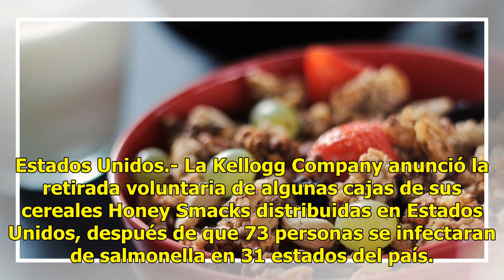Kellogg retira cajas de cereal por posible Salmonella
Estados Unidos.- La Kellogg Company anunció la retirada voluntaria de algunas cajas de sus cereales Honey Smacks distribuidas en Estados Unidos, después de que 73 personas se infectaran de salmonella en 31 estados del país. Los Centros para el Control y Prevención de Enfermedades de Estados Unidos d...